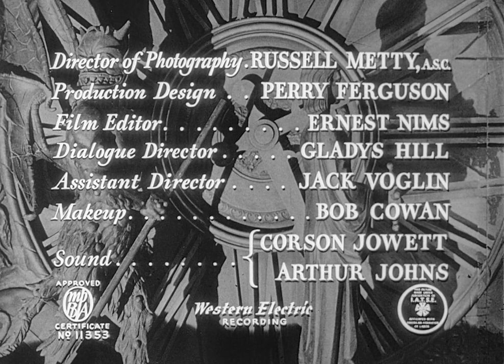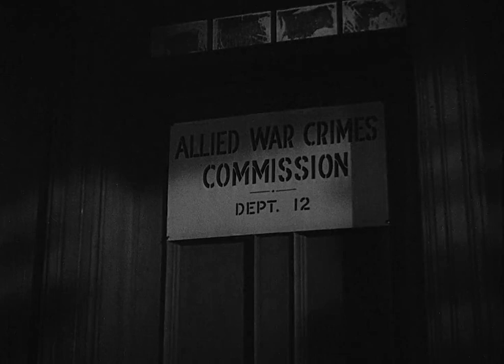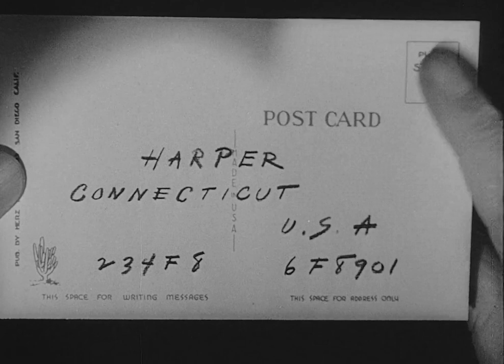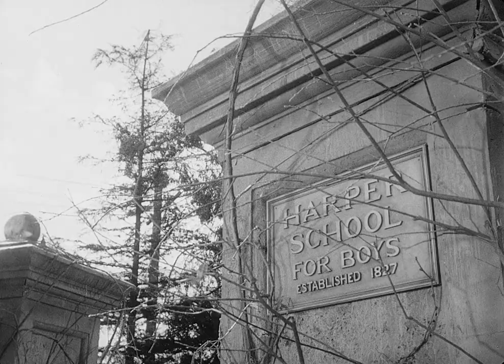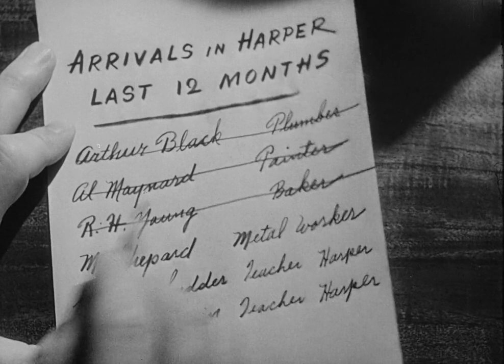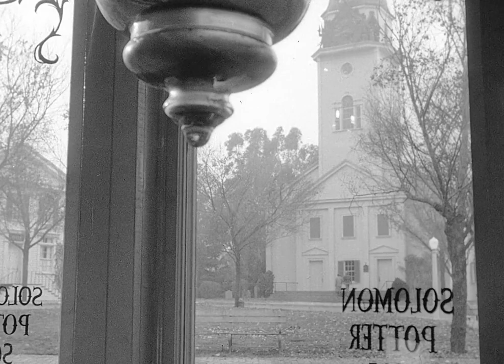The Stranger ★★★★ 1946 Film-Noir Thriller: [1:34:04] Orson Welles E.G. Robinson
A criminal is permitted to escape from prison in the opening sequences. As he is relentlessly followed by a keen-eyed man who is sometimes recognizable only by the pipe he smokes, it becomes evident the fleeing one is a Nazi. He has been allowed to get away because it is believed he will beat a trail to a higher-up, actually the bestial mind that conceived most of the tortures practiced in German concentration camps.

Welles plays a Nazi named Franz Kindler who, after the end of the Second World War, has escaped to the United States and lays low in a small Connecticut town under the name Charles Rankin. Edward G. Robinson costars as Wilson, an agent of the Allied War Crimes Commission hot on Rankin’s trail. The former Nazi has tried to blend in; he teaches at the local school for boys and weds Mary (Loretta Young), the daughter of the town judge. Welles plays Rankin as suspiciously elegant, lending to the idea that anyone anywhere could be the enemy—that incognito Nazis could penetrate even the most inconsequential parts of postwar America.

Producer Sam Spiegel, who at the time was a rookie in Hollywood, pushed for Veiller’s script for The Stranger, based on a story by Victor Trivas, to be financed by International Pictures and distributed by RKO Radio Pictures (the script would eventually be doctored by John Huston). Welles was hired as both director and the film’s villain, but he had only modest input on the script. Made for little more than $1 million, it garnered upwards of $3 million at the box-office in its initial release. Behind the scenes, Hollywood lore tells us Welles shot a long sequence in which a Nazi named Konrad Meinike (Konstantin Shayne) searches for Kindler—some twenty minutes longer than the one that appears in the film, and possibly resembling the dizzying searching-down-a-lead sequences in Welles’ later Mr. Arkadin (1955). But the fate of the longer scene involving Meinike in The Stranger is yet another unfortunate tale from Welles’ storied history in Hollywood, as these twenty minutes of footage were cut by Spiegel and destroyed. Spiegel believed them to off-center given the plot’s centralized location in New England. Welles claimed the sequence was, in his opinion, the most interesting in the film, possibly since it was conceived and written by Welles himself. But then, any account of Welles’ experiences in Hollywood must include dozens of stories about producer interference that reshaped his historically troubled productions.

What remains curious is that no one stopped Welles from using actual footage from the liberation of concentration camps in The Stranger. In the film, Wilson must convince Mary that her husband Rankin is the mastermind of the Holocaust. To accomplish this, he shows Mary a short reel of footage from a concentration camp to illustrate the inhumanity of Nazis. Rather than simply describe the footage or, say, show Mary looking away from the projected footage in horror, Welles resolved to use real-life images—marking the first time a major Hollywood motion picture used actual Holocaust footage. The images are brief and amount to just four quick shots. First is a glimpse of a mass grave filled with bodies, then the interior of an empty gas chamber, a shot of men heading into a chamber, and finally an emaciated victim. The images hardly amount to the visual study of atrocity that Alain Resnais’ Night and Fog (1956) would provide a decade later. But Wilson describes them for Mary, going into terrible detail about how showers opened the pores to make the gas chambers a more effective killing apparatus. Welles acquired the images from documentary footage captured by George Stevens during his wartime experiences in Europe. Stevens’ footage was later assembled into Billy Wilder’s short film for the U.S. War Department, Death Mills (1945), which documented “the worst mass murder in human history” for the education of the German people, according to its titles.

Welles’ use of these images implants a sense of veracity yet unseen by the average American, who was just beginning to hear about the extent of the Holocaust during radio broadcasts of the Nuremberg trials. In total, they occupy the screen for no more than a few abrupt seconds. They nevertheless imbue The Stranger with a real-world component that, in 1946, inflamed postwar anxieties about the lingering threat of fascism and the persistent fear among many that the Nazi threat would return—ideas that compelled Welles to agree to make The Stranger in the first place. The horrors of World War II were being uncovered at the time, and footage of concentration camps was suddenly showing up on newsreels. Although Welles uses such images, he claimed in his interviews with Peter Bogdanovich that he doesn’t approve of exploitation of such atrocities for entertainment, even while adding that concentration camp imagery serves to remind people of the horrible truth.